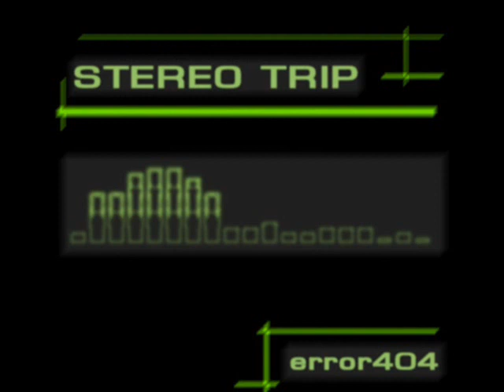Electric Dance (track 05/13) - Stereo Trip - error404 (Szabolcs Horvath)